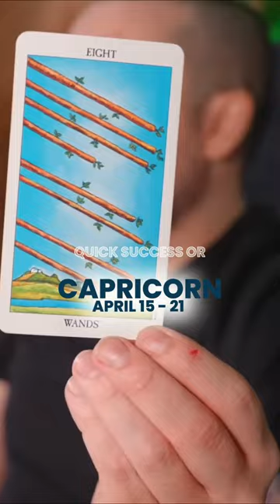Capricorn April 15th-21st